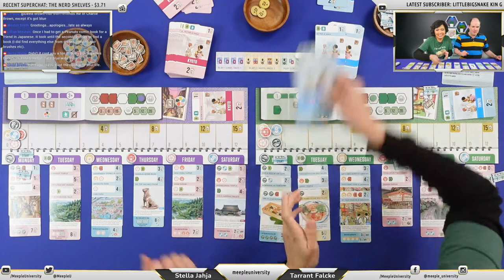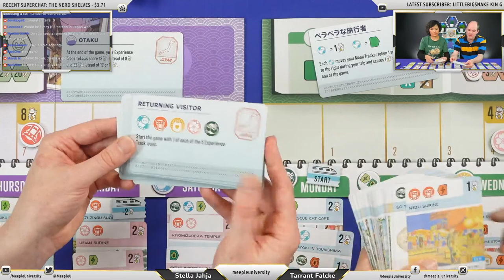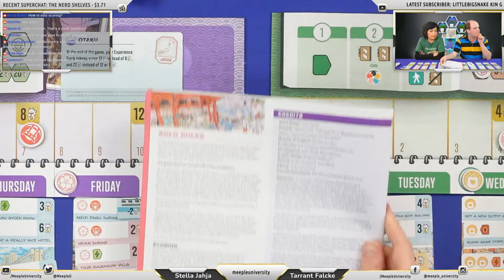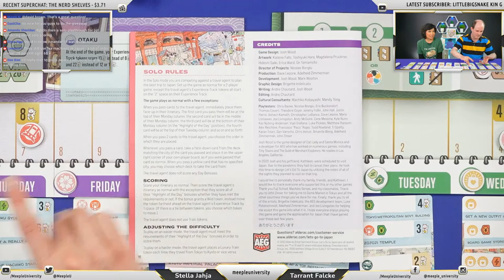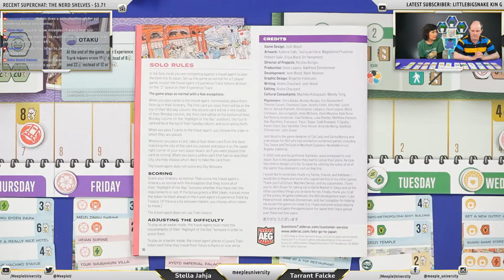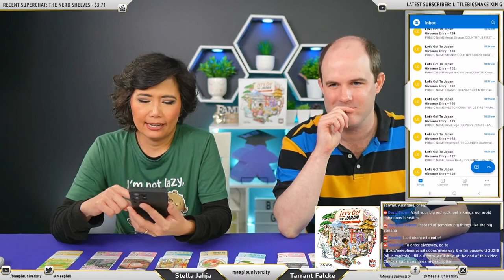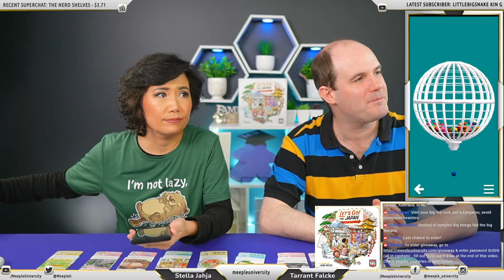Let's Go to Japan - Live Playthrough Board Game and Giveaway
Join Stella and Tarrant for live playthrough of Let's Go to Japan board game - where anything can happen in live show ;D.

Join Meeple University channel to get access to exclusive perks, like exclusive badge next to your name (when commenting on our videos), and emojis in chat and live stream chats! :

INDEX
00:00 Start and getting ready :)
00:46 Hello and welcome to Let's Go! To Japan
05:51 Game overview and chat :)
20:33 Gameplay

Giveaway is during live playthrough only, thanks to Alderac Entertainment Group. Prize is for one lucky winner in the following countries: US, CAN, UK, EU+ (EU States + Norway, Switzerland & Lichtenstein), China (including Hong Kong), Japan, Singapore, South Korea, Taiwan, Australia, New Zealand.
We are giving away a Festival Pledge - Kickstarter deluxe pledge of the game.
AEG will send the prize directly to the winner, WHEN THE GAME IS FULFILLED from Kickstarter.
Winner, please check your email and send us your details up to ONE WEEK after the live stream to claim your prize.

1. Say hello in the chat room :)
2. Watch live through for password, then go , enter password, and fill out simple form to enter.
3. We may mention your name in the stream.
4. For restrictive area giveaways, we'll re-draw another winner rightaway when we see the country is not eligible for entry.

This video is being multi streamed at the same time to a few different platforms (Twitch, YouTube, Facebook)

Hi everyone! Stella & Tarrant here. Small gesture (even thumbs down, thou we prefer up lol) would  help us a lot.